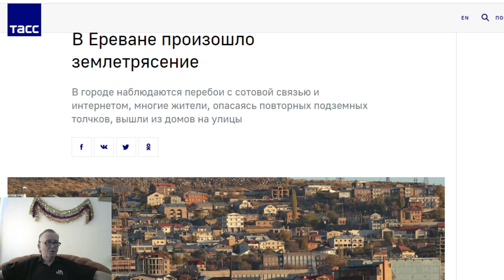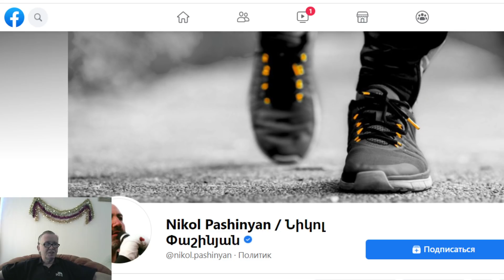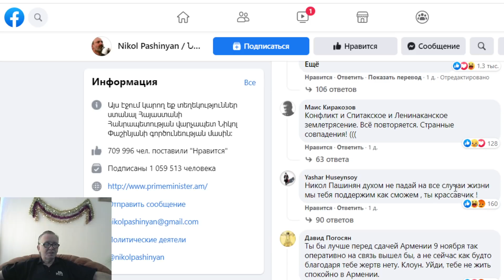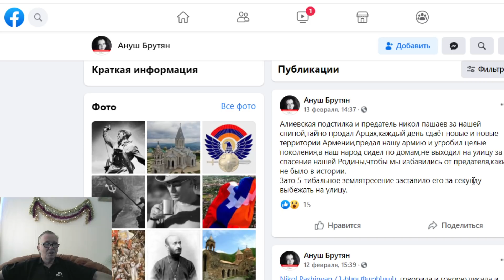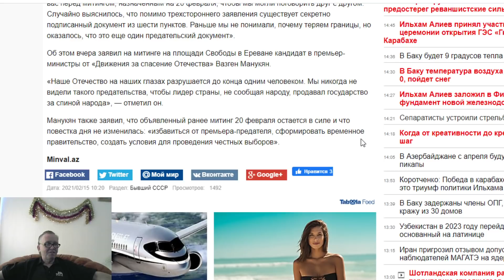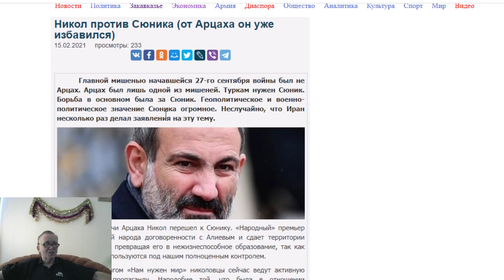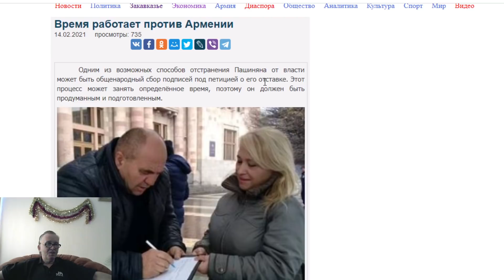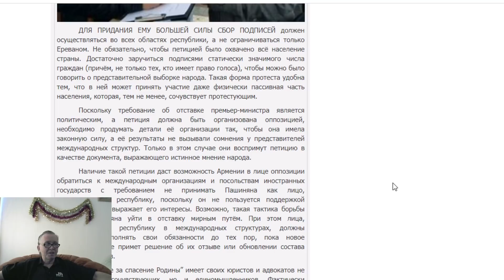Манукян : Пашинян подписал еще один предательский документ! Никол Пашинян о землетрясении в Армении